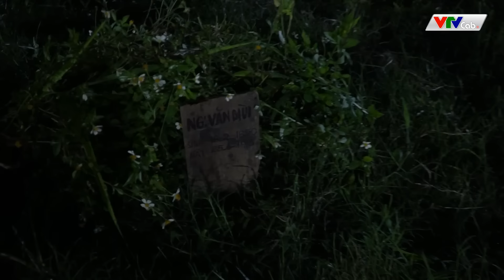Cười Vỡ Bụng Với Hài Tết Quang Tèo Mới Nhất 2024 - TIỀN ÔNG TRAO, CHÁO ÔNG MÚC